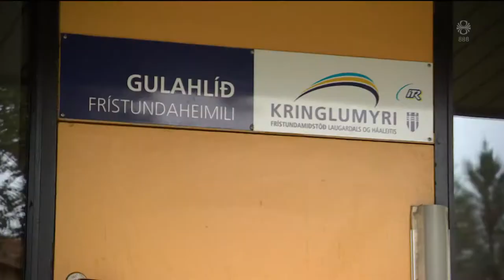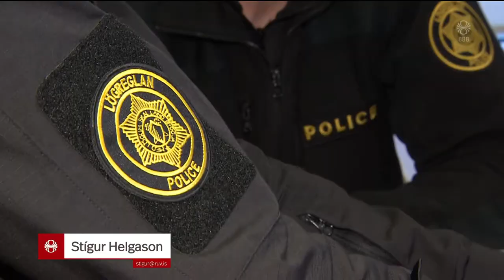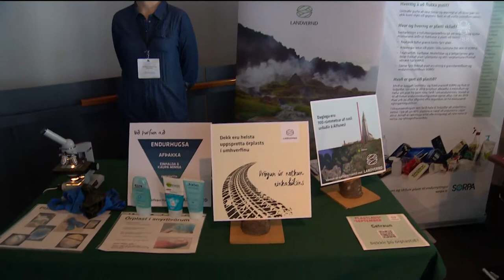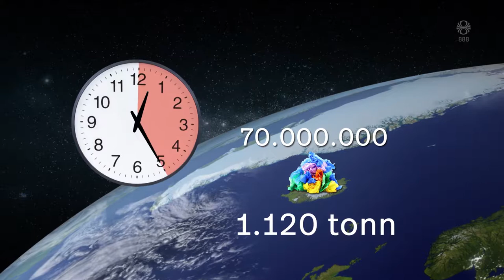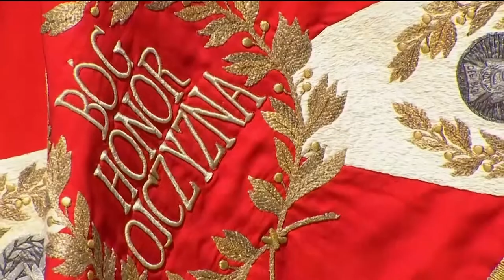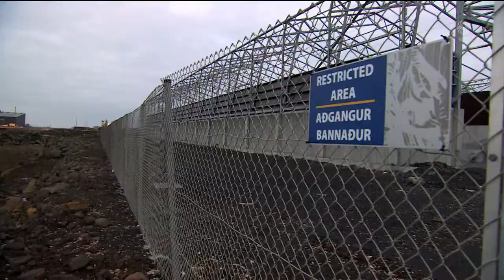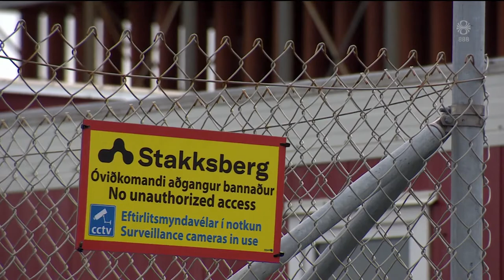Fréttir - 01. sep 2019